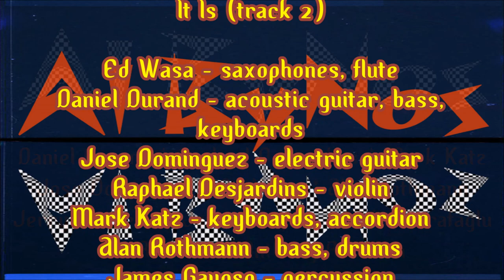It Is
It Is (track 2)

Ed Wasa - saxophones, flute
Daniel Durand - acoustic guitar, bass, keyboards
Jose Dominguez - electric guitar
Raphael Desjardins - violin
Mark Katz - keyboards, accordion
Alan Rothmann - bass, drums
James Gayoso - percussion

Photos and artwork by James Gayoso

Albino font by Brode Vosloo, SacredNippleFonts in 2002
Space Patrol font by Nick Curtis created in 2001

Recorded at 19th Av Studio,
Pompano Beach Highlands, Florida
Produced by Daniel Durand